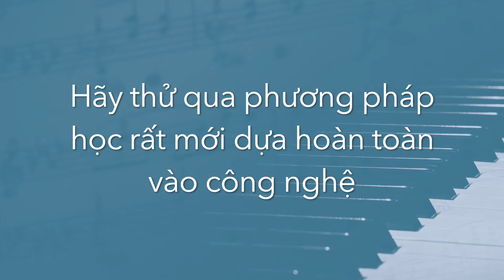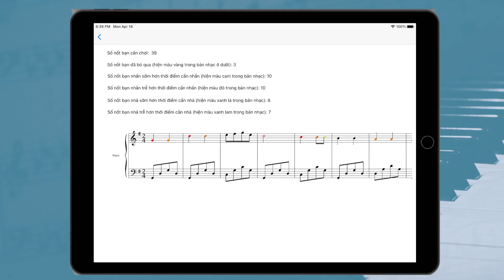Piano eTutor - giải pháp học piano dựa trên công nghệ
Bạn là người yêu thích đàn piano và muốn học chơi đàn? Bạn đã bao giờ cố gắng tự học piano bằng một phương pháp nào đó (học từ sách, trang web hoặc kênh YouTube, ...) nhưng không thành công, vì bạn cảm thấy khó hiểu về nhạc lý, và bạn không chắc chắn rằng cách bạn chơi một bản nhạc có đúng hay không, vì bạn không có giáo viên piano nào để giúp bạn?

Ứng dụng "Piano eTutor" giới thiệu một phương pháp tự học piano hoàn toàn mới, dựa trên cách tiếp cận hướng vào công nghệ. Các vấn đề thường gặp khi học đàn piano đã được giải quyết một cách trực quan và thân thiện với người dùng, nhờ vào các công nghệ mà ứng dụng đã cố gắng tận dụng tối đa. Bạn không cần phải đọc nhiều lý thuyết để bắt đầu chơi. Chỉ cần đọc một vài dòng tóm tắt và tương tác ngay với các bài tập, bạn sẽ dễ dàng hiểu được những gì bạn muốn biết. Với sự trợ giúp của công nghệ, không cần phải giải thích nhiều để minh hoạ một khái niệm âm nhạc.

Ứng dụng được thiết kế đặc biệt để hoạt động với đàn piano điện, nhờ khả năng kết nối và tương tác giữa thiết bị di động và đàn piano (thông qua cáp MIDI hoặc Bluetooth).

So với các phương pháp tự học truyền thống khác, ứng dụng cung cấp cho bạn hai điều mà các phương pháp khác không có được, đó là SỰ TƯƠNG TÁC và các CÔNG CỤ ÂM NHẠC.

* SỰ TƯƠNG TÁC:
- Sau khi được kết nối với đàn piano điện, ứng dụng có thể phản hồi lại những gì bạn chơi trên piano: ứng dụng kiểm tra xem các nốt bạn đang chơi có chính xác hay không, về cao độ, nhịp và trường độ, sau đó hiển thị cho bạn các nốt tiếp theo để chơi. Bằng cách này, bạn có thể học cách chơi từng nốt, từng tay một, sau đó kết hợp hai tay để chơi cả bài với tốc độ phù hợp.

* CÔNG CỤ ÂM NHẠC:
- Chơi bản nhạc: Bạn có thể nghe một bài tập/bài hát trước khi thực hành, để phân tích cấu trúc, nhịp điệu, vị trí nốt nhạc, ...
- Điều chỉnh nhịp độ: Bạn có thể điều chỉnh nhịp độ (tốc độ) của bài tập đến giá trị mà bạn cảm thấy thoải mái. Điều này giúp bạn bắt đầu luyện tập với tốc độ chậm, sau đó tăng dần tốc độ chơi.
- Metronome: Công cụ này giúp bạn hiểu và phát triển cảm nhận về nhịp/phách, là khía cạnh nhịp điệu của âm nhạc. Ngoài ra, công cụ này còn giúp bạn chơi đúng nhịp, một kỹ năng cực kỳ quan trọng trong âm nhạc nói chung.
- Chọn đoạn để luyện tập: Trong một bài tập có thể có đoạn dễ và đoạn khó. Bạn chỉ cần chọn những đoạn mà bạn thấy rằng bạn cần phải luyện tập thêm để bắt đầu luyện tập.
- Gợi ý nốt: Nếu bạn cảm thấy khó khăn trong việc xác định vị trí của nốt nhạc, hoặc vị trí nốt của hợp âm, bạn có thể chọn hiển thị gợi ý khi luyện tập, khi đó ứng dụng sẽ chỉ cho bạn vị trí của các nốt nhạc trên bàn phím.

Ngoài ra, có hai TÍNH NĂNG ĐỘC QUYỀN mà bạn sẽ không tìm thấy trong hầu hết các ứng dụng học đàn piano khác. Ứng dụng "Piano eTutor" được xây dựng dựa trên công nghệ xử lý bản nhạc mà chúng tôi đã phát triển trong nhiều năm (vui lòng xem qua ứng dụng soạn nhạc "Score Creator" của chúng tôi để xem liệu bạn có thể kết hợp hai ứng dụng cho mục đích học tập hay không), nên nó có thể cung cấp các tính năng nâng cao liên quan đến xử lý bản nhạc. Cụ thể, hai tính năng mà bạn sẽ thấy rất hữu ích:
- Thêm các bản nhạc của chính bạn: nếu bạn muốn tập một bản nhạc nào đó, bạn có thể tìm bản nhạc đó trên các trang web chia sẻ bản nhạc kỹ thuật số (ví dụ như musescore.com), sau đó tải xuống bản nhạc (ở định dạng MusicXML hoặc MIDI) và thêm vào ứng dụng.
- Chuyển giọng bản nhạc sang bất kỳ giọng nào: Nếu bản nhạc bạn đang tập luyện ở một giọng phức tạp (ví dụ: giọng có bốn dấu thăng), bạn có thể chuyển bản nhạc đó sang một giọng đơn giản hơn. Hoặc khi học đệm hát piano, bạn có chuyển giọng bài hát sang một giọng phù hợp với khoảng giọng của bạn.

* Ứng dụng không chỉ dạy bạn độc tấu piano mà còn dạy bạn đệm hát piano.

* Nếu bạn là giáo. viên và muốn sử dụng ứng dụng cho trường/lớp nhạc của bạn, chúng tôi có thể hỗ trợ bạn đưa các tài liệu giảng dạy của riêng bạn (bài học, bản nhạc, video, ...) vào ứng dụng để bạn có thể áp dụng phương pháp giảng dạy mới này cho học viên của mình.